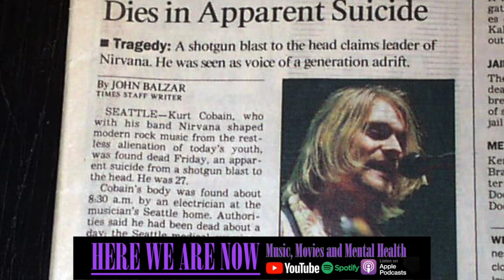Dave Grohl and Paul McCartney: Grief, Depression and the Power of Music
Dave Grohl and Foo Fighters have just released the most deeply emotional and sincere record about grief, depression and carrying on in decades. The latest episode of Here We Are Now talks about the life events that went into it, and how Paul McCartney made it through the murder of his best friend and the loss of Linda to breast cancer (the same disease that took his "Mother Mary" from him when he was 14) with music.
If you like this short intro video which explains the connection between Dave and Paul's journey with Mental Health, Grief, Depression and healing then PLEASE watch/like/subscribe to Here We Are Now on You Tube, Spotify, Amazon or Apple Podcasts. You will find the rest of the episode on any of those.